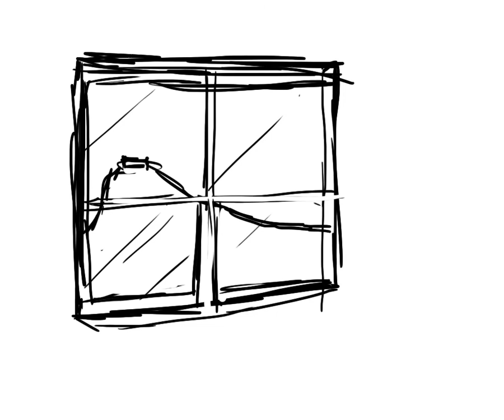Jack to Jill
animatic for class